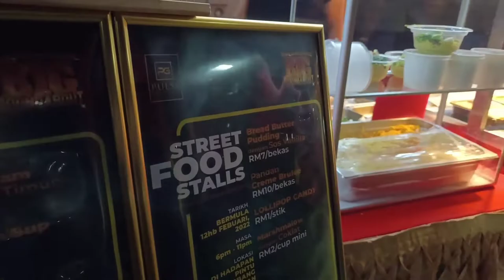Program Santai Mingguan Putrajaya 2022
SANTAI MINGGUAN DI DATARAN PUTRAJAYA (Malam Tanpa Kenderaan di Putrajaya- Car Free Night ) pada malam  Sabtu 12 Februari berlangsung dalam suasana terkawal.  Program mesra rakyat untuk membuka peluang perniagaan kepada para peniaga, penjaja kecil , penggiat seni kreatif tempatan dan juga menceriakan suasana Dataran Putrajaya di Putrajaya Boulevard pada malam minggu.

Pematuhan SOP dipastikan berdasarkan SOP Pemulihan Ekonomi Fasa 4. Antara pengisian jualan "street food stalls", persembahan muzik, nyanyian, seni kreatif, "car boot sale", jualan "street bazaar" dan aktiviti beca berlampu, skooter berlampu," giant bubble" dan santai famili di padang hadapan Dataran Putrajaya.